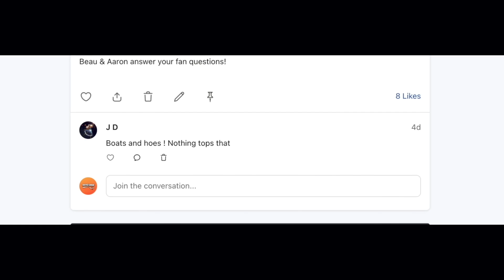Guardians of the Galaxy Vol 3 SPOILER REVIEW - The Nerd Soup Podcast!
The Soup Gang reviews Guardians of the Galaxy Vol 3! Plus, Guardians dominate the US Box Office & Cannes 2023 is underway!

TOPICS:

00:00 - Introduction

07:22 - Guardians of the Galaxy Vol 3 SPOILER REVIEW

43:10 - US Weekend Box Office

50:56 - Cannes 2023 Preview